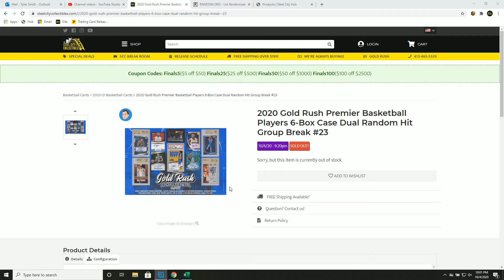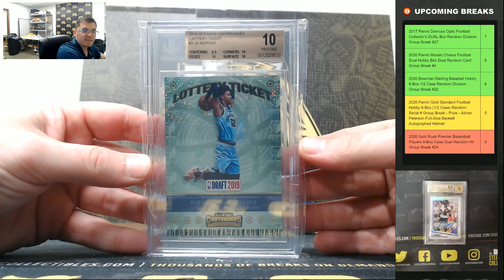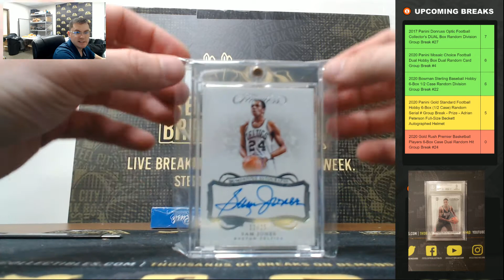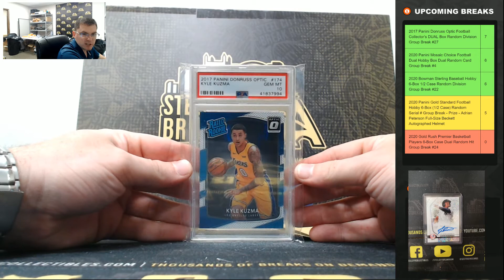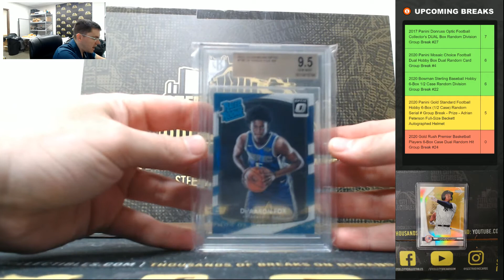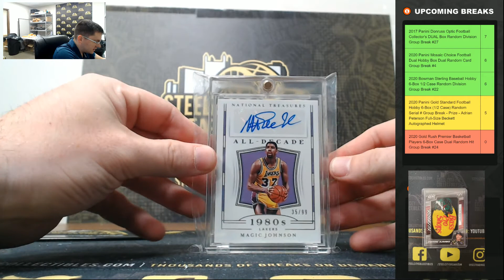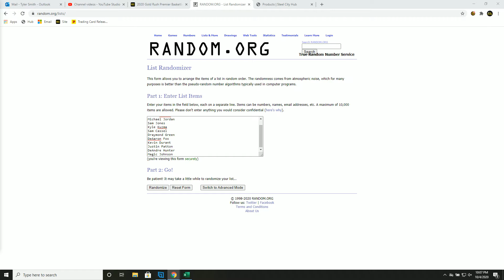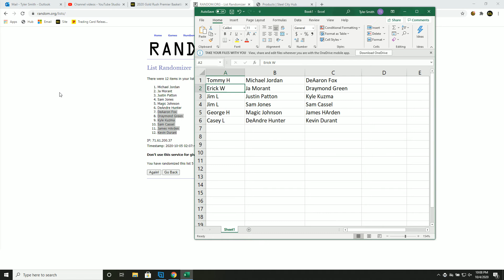2020 Gold Rush Premier Basketball Players 6-Box Case Dual Random Hit Group Break #23